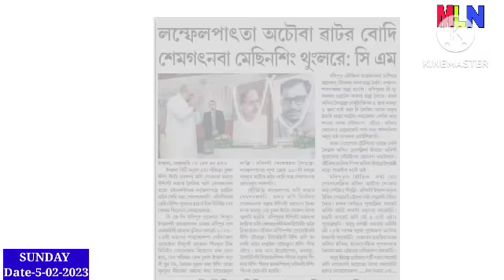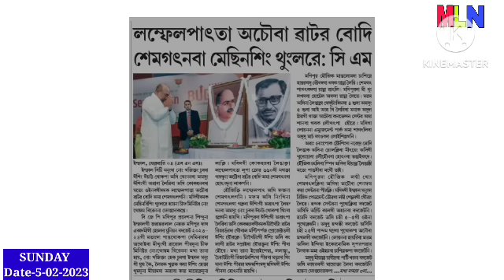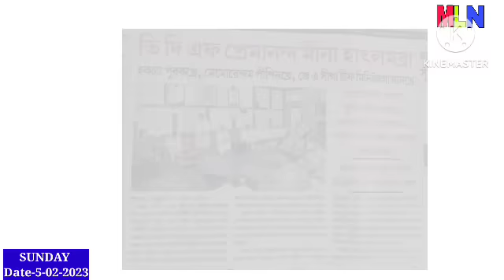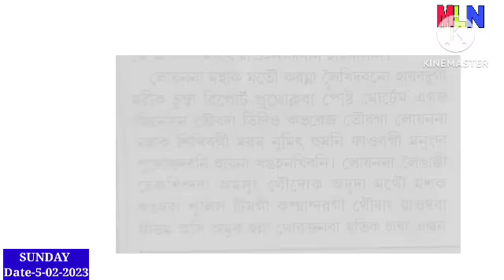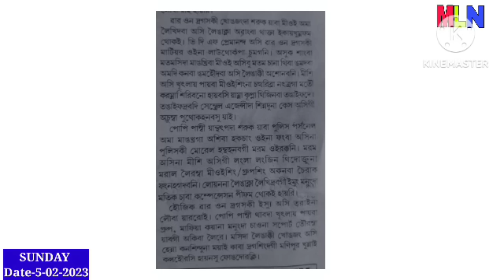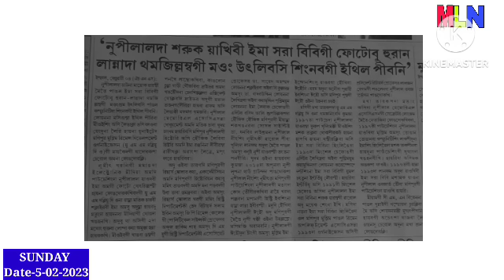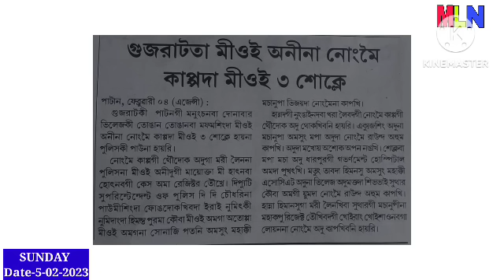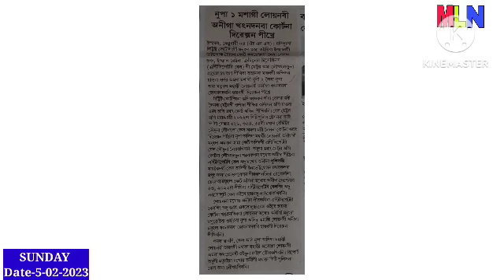Premananda gi masada Furit Litlamdre, khong-upsu Tonglamdre, pH.su Yaoramdre Haire